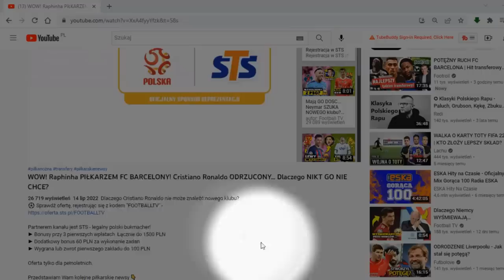GRUBO! Marek Papszun TRENEREM REPREZENTACJI POLSKI?! WTOPA Lewandowskiego... CO ZROBI FC Barelona?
Przedstawiam Wam kolejne piłkarskie newsy 👇
0:00 ► Wstęp
0:51 ► Blok sponsorowany
1:36 ► Zagraj ze mną w jednej drużynie!
2:16 ► Marek Papszun trenerem reprezentacji Polski?
5:46 ► Ostatni pojedynek Ronaldo z Messim?
7:33 ► Co FC Barcelona zrobi z zawieszeniem Roberta Lewandowskiego?
8:48 ► Pożegnanie Mateusza Klicha z Leeds United
10:06 ► Zakończenie